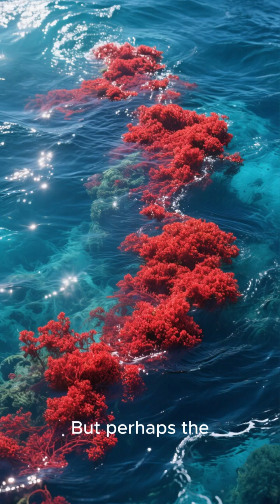The Ocean's Silent Killers Uncovering Hidden Dangers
🌊 The Ocean’s Silent Killers: Uncovering Hidden Dangers ⚠️ Dive beneath the surface to reveal the ocean’s most lethal secrets. From toxic tides and invisible predators to deadly currents and human-made threats, this video exposes the hidden dangers lurking in the deep. Whether you're a marine enthusiast or a thrill-seeker, these chilling truths will change the way you see the sea. Watch now to discover what really lies beneath.